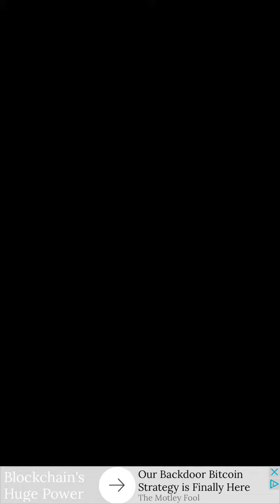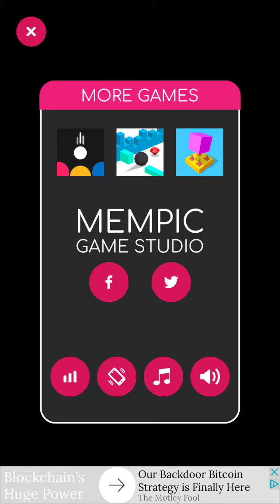Balls Race (Ketchapp and Mempic Game Studio)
IM BACK BABY! Im uploading on my phone so hope you enjoy the vid! The game has amazing graphics and love the music!❤👻! NO INTRO AND OUTRO FOR RIGHT NOW! SORRY!

Balls Race: free on the appstore

•Periscope: patthegymnast